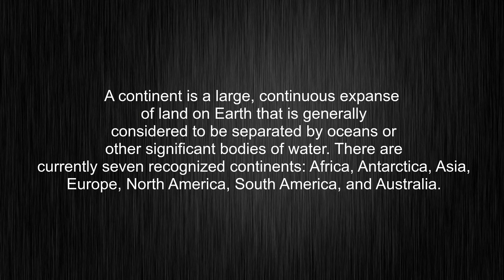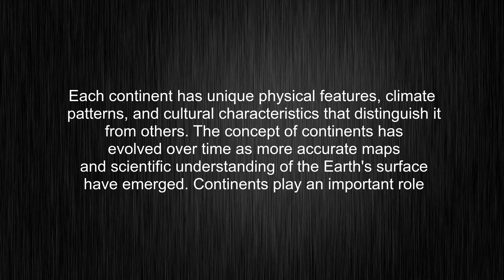What's the meaning of "continent", How to pronounce continent?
This video tells you what "continent" means, how to pronounce it, provides a pronunciation guide and an accurate definition.
00:00 Pronunciation
00:31 Meaning

- What is the meaning of continent
- How to say continent
- What is the definition of continent
- How to pronounce continent

Visit our free audio/video dictionary tutorial to learn how to correctly pronounce words/names and to learn their meanings, definitions, just like continent definition and meaning in Merriam-Webster, continent definition and meaning in Collins English Dictionary, continent definition and meaning in The Oxford English Dictionary, continent definition and meaning in Longman Dictionary of Contemporary English, continent definition and meaning in Cambridge Advanced Learner's Dictionary, and more.